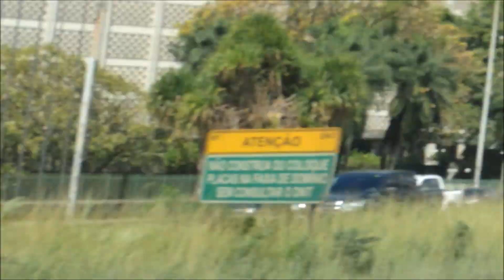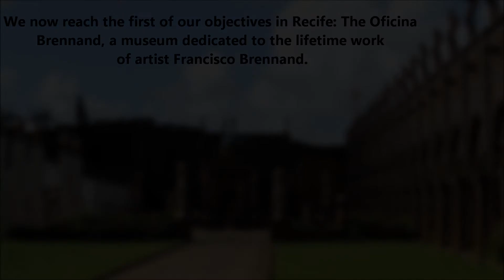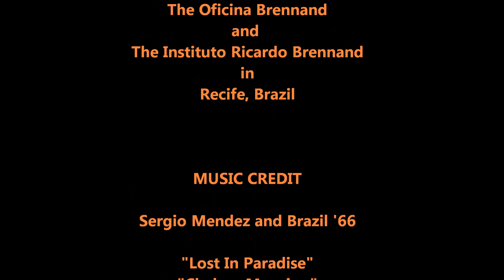On the Road in Brazil with Opa David--July 2013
Here's a short presentation in memory of my stay in Brazil during the latter part of June and about one-half of July 2013. On this road trip, my Brazilian family hosts introduced me to a pair of famous museums located in Recife. To reach Recife, we motored south from Joao Pessoa on Rt. 101. I include a truthful yet humorous comment about Brazil's roads by Brazilian musician Sergio Mendes, whose music I gratefully include in order to enhance the presentation's setting.